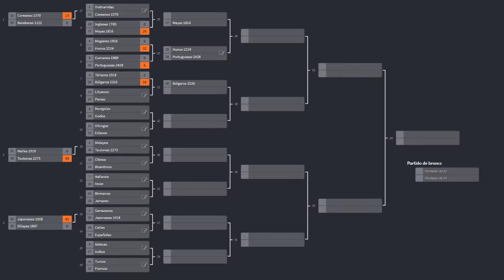Age of Empires II DE - 50vs50 Lituanos vs Persas - TORNEO Unidades Únicas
Leitis lituanos contra elefantes de guerra persas. ¿Quién ganará?, ¿quién saca más rentabilidad al duelo?. ¡Haz tus apuestas y comenta impresiones! Salta a la batalla en 04:01